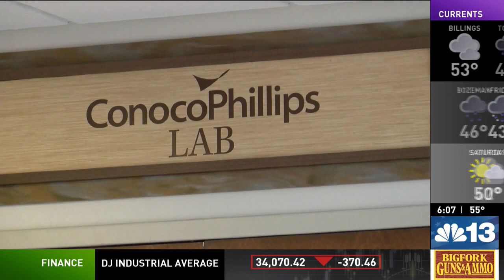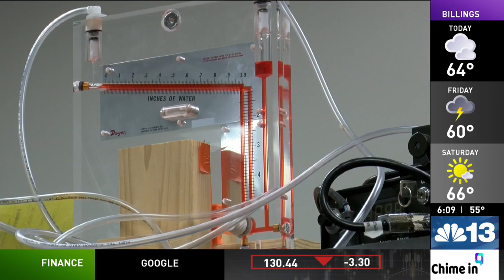Montana Tech celebrates $31 million gift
Thursday was a day of celebration at Montana Tech, as they renamed the School of Mines and Engineering after the family that gave them $31 million.

After receiving official approval from the Board of Regents on Thursday morning, one of Montana Tech’s premier colleges now bears the Lance name. Named after Ryan Lance, the CEO and chair of ConocoPhillips and a 1984 Tech graduate, and his wife Lisa, announced the largest donation in university history back in April.

“I owe a lot to this school for jumpstarting my career. And getting me on the way, learning the business, traveling all over the world,” said Ryan Lance.